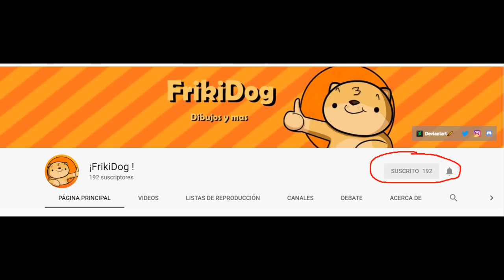NOS PERDEMOS EN UNA ISLA LLENA DE TIBURONES QUE NOS QUIEREN MAT4R!😱